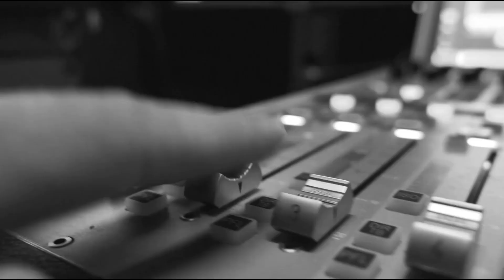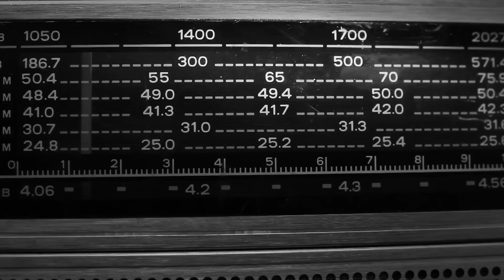The M Signal (Music Video)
What does music mean to you?

ManofNostalgia (Mano) - The M Signal (feat. Maya Miko)

Video design by Marc Hamill.

Best Watched with Headphones in HD.